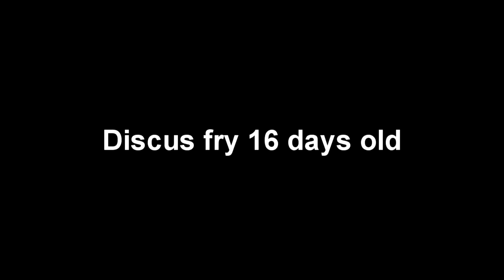Discus fry - 16 days old feeding on artemia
My discus fry is growing. 16 days today and still looking good.